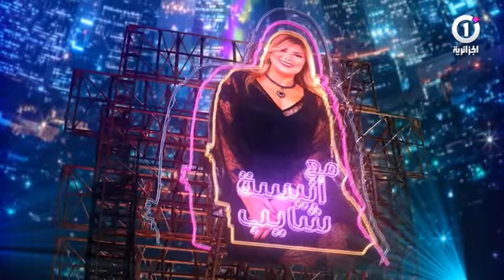حصة الجزائرية شو 27.04.2019